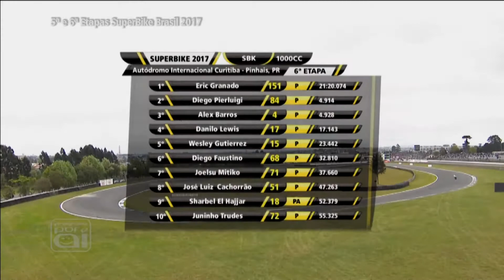Por Aí Com J. Cachorrão - 5ª e 6ª Etapas do SuperBike Brasil 2017